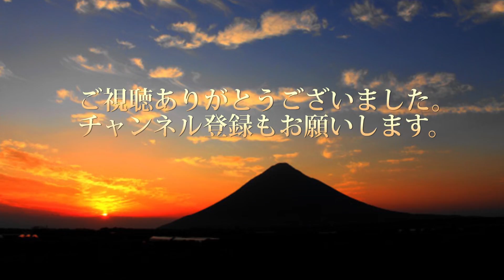桜島へ行こう 帰路#１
桜島から大隅半島ドライブの帰路風景です。
桜島から鹿児島市内へ桜島フェリーで帰ります。